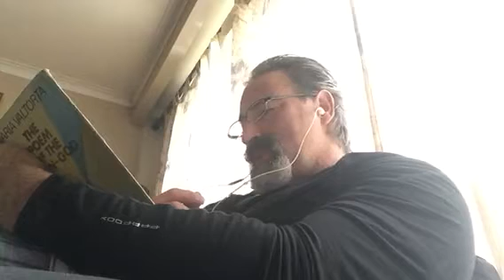237. The Magdalene Is Accompanied by Mary among the Disciples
A storm is approaching and everyone is scrambling for cover. Jesus, James and Peter run a few hundred meters out of town to rescue Mary, His mother and Mary of Magdala who are about to be caught in the downpour.